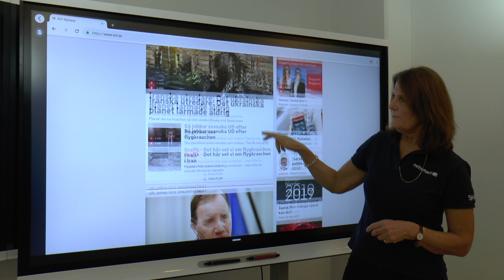Favoritmarkera hemsidor för enkel åtkomst på din SMART Board iQ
Hur du favoritmarkerar de hemsidor du besöker ofta och vill kunna nå enkelt och snabbt på din SMART Board iQ. För fler instruktionsfilmer, bli medlem i SMARTKlubben, följ "SMART Board Sverige" på Youtube och "SMARTKlubben" på Facebook, Twitter och Instagram. Välkommen!